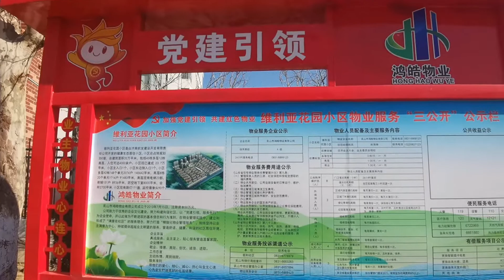寒冬里的乳山银滩三线供暖小区维利亚花园，比不供暖小区热闹许多